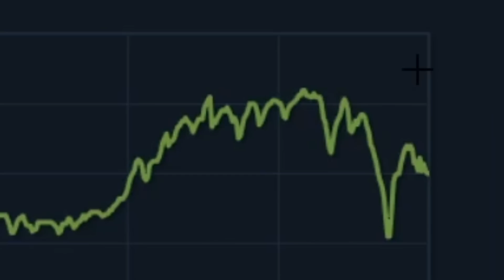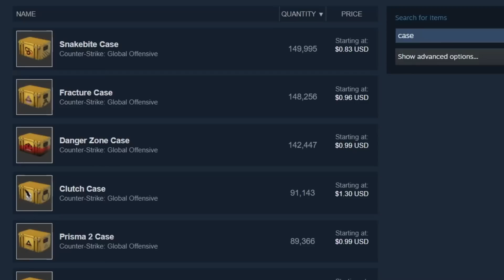The CSGO Market Just Crashed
Today I breakdown why CSGO prices declined over the last 24 hours...